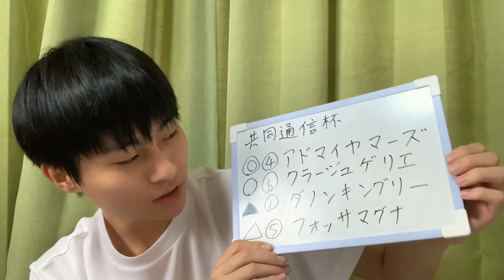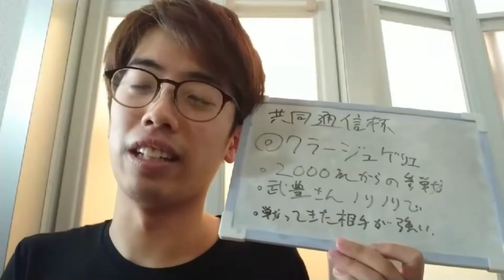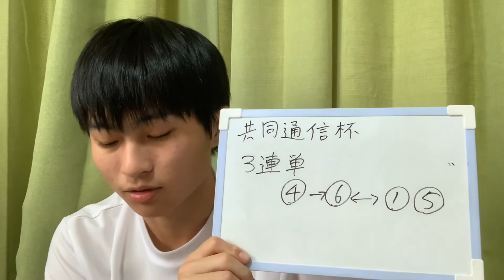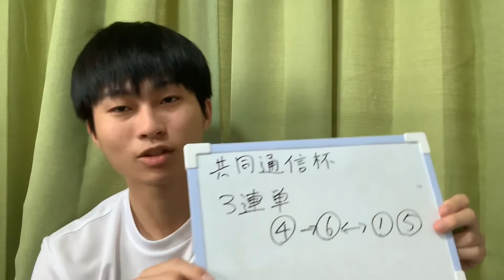【競馬予想】共同通信杯 2018年